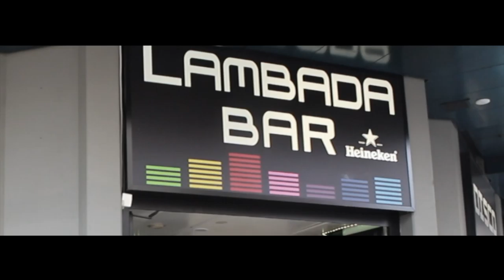ILLEGAL CLOTHING - NO RISK NO FUN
DESIGNED BY MOMO DE LA RUE
VIDEO BY BACI CLIP STREET
AL SCHLICHER,THE HIEARCHY & QBEE BEATS 2015